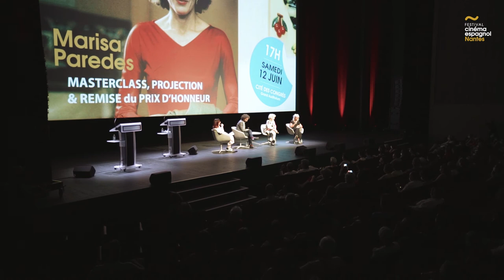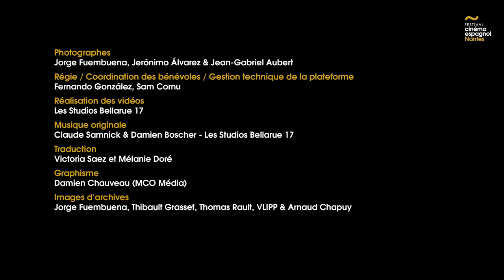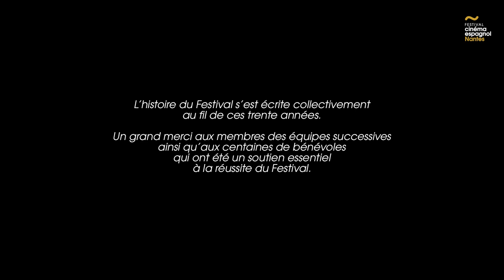Masterclass avec l'actrice Marisa Paredes | Nantes ~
Actrice emblématique du cinéma espagnol, muse de Pedro Almodóvar ("Talons aiguilles", "Tout sur ma mère", "La piel que habito", etc.) et égérie de l’affiche, Marisa Paredes était l’Invitée d’honneur de cette 30e édition du Festival du Cinéma Espagnol de Nantes.

Au cours d’une masterclass animée par le critique de cinéma et réalisateur Luis E. Parés, Marisa Paredes est revenue sur sa carrière d’actrice.

Cet événement phare du séjour de l'actrice à Nantes s'est déroulé sur la scène du Grand auditorium de la Cité des Congrès de Nantes.

Vidéo : StudiosBellarue17
Bande-son : Claude SAMNICK & Damien BOSCHER